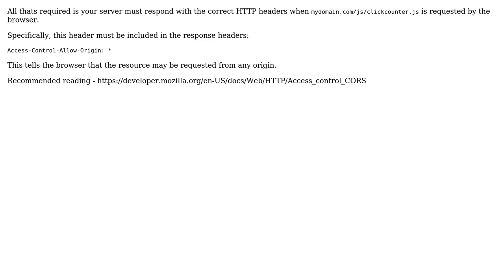Software Engineering: Java script click counter: problems with origin policy?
With thanks & praise to God, and with thanks to the many people who have made this project possible! You are responsible for your own actions.